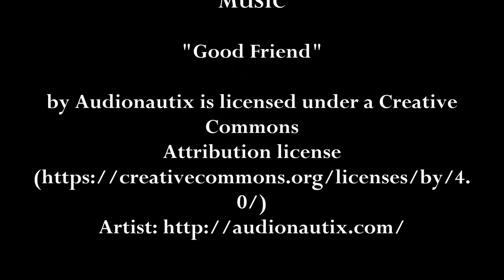Women of the E. C. Glass Class of '69 at Isabella's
17 women of the Facebook page "E. C. Glass Class of 1969" lunched on June 22, 2018 at Isabella's in Lynchburg, Virginia. The site was founded on Christmas Eve, 2017 and boasts almost 150 members.

(PLEASE VIEW THE LONGER VERSION WITH MORE PHOTOS!)